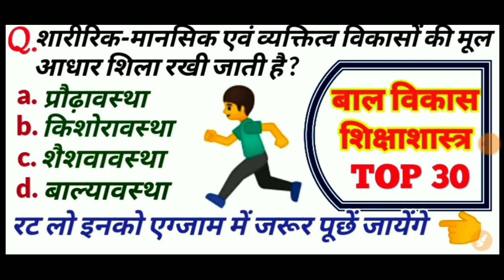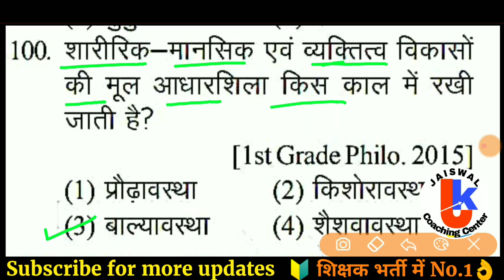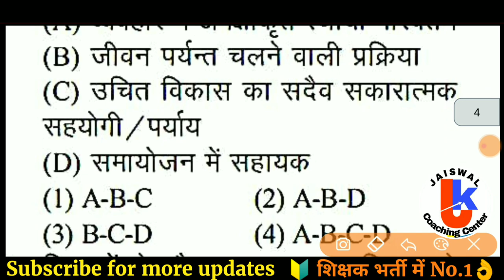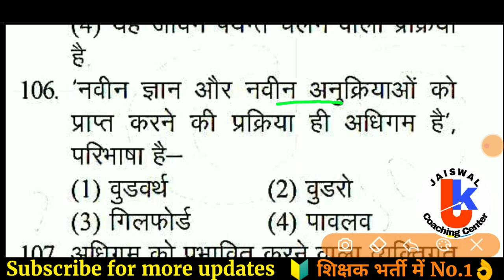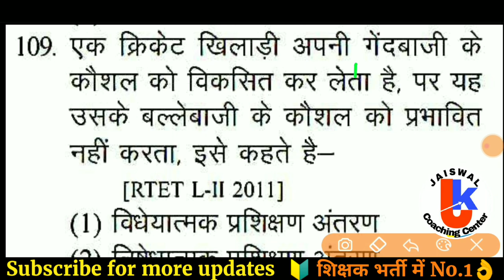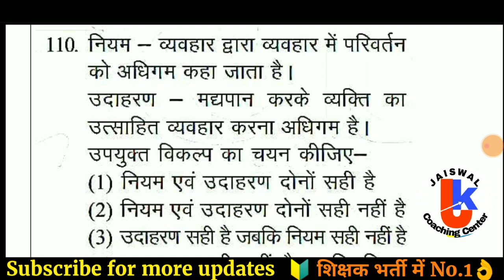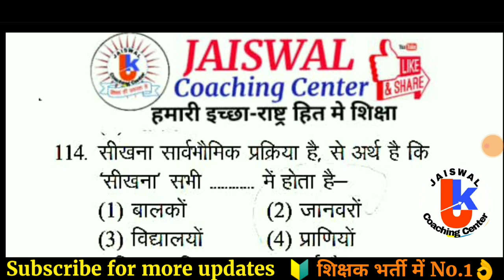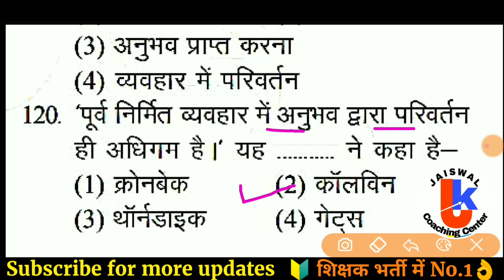वर्ग 3 बाल विकास एवं शिक्षा शास्त्र | Varg 3 bal Vikas | samvida varg 3 online classes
वर्ग 3 बाल विकास एवं शिक्षा शास्त्र | Varg 3 Bal Vikas Syllabus | varg 3 bal vikas

bal Vikas
varg 3 bal Vikas classes
child development
balvikas
bal Vikas mp tet
bal Vikas varg 3
samvida shikshak varg 3
bal Vikas varg 3 ke liye
mp varg 3 bal vikas pedagogy
jaiswal coaching center
mp tet grade 3
mp samvida varg 3 important question of bal vikas
mp primary school teacher test

bal vikas imp
bal vikas important questions
सम्पूर्ण बाल विकास

नया सिलेबस के आधार पर बाल विकास का फुल कोर्स जिन बच्चों
को बाल विकास नहीं याद हो रहा है उनके लिए स्पेशली यह
वीडियो
बनाए गए हैं इन लेशन को आप जरूर देखें इनमें से कुछ क्वेश्वन
आपको 2020 की परीक्षाओं में देखे जा सकते है.

ctet bal vikas syllabus 2020
ctet bal vikas class
ctet bal vikas question
ctet bal vikas pedagogy 2020

samvida varg 3 ki bal vikas
samvida varg 3 gnit
samvida varg 3 online classes sanskrit
samvida varg 3 me aane wale question

reet bal vikas book
reet bal vikas pdf
reet bal vikas notes

Hindi Pedagogy
ctet 2020
ctet hindi pedagogy
state level exams
vyapam varg 3
varg 3
mp tet
vyapam
mptet
बाल विकास
बाल विकास के प्रमुख सिद्धांत
बाल विकास प्रैक्टिस टेस्ट
bal vikas pdf
बाल विकास के वस्तुनिष्ठ प्रश्न
बाल विकास की परिभाषाएं
JAISWAL COACHING CENTER